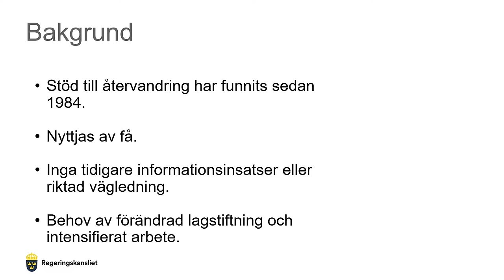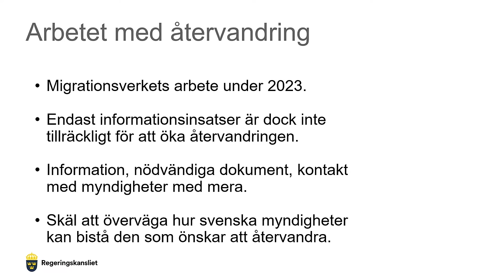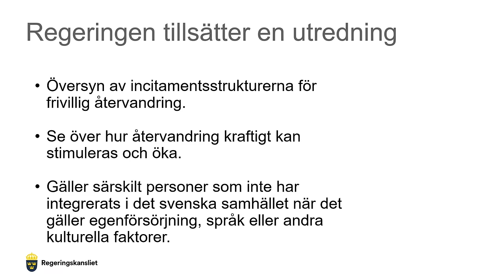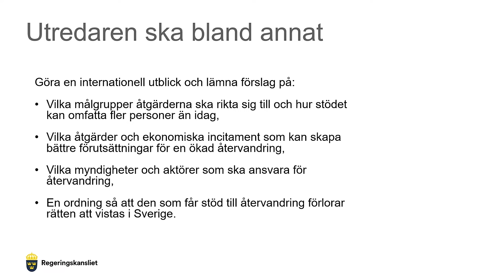Pressträff om nyhet på migrationsområdet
Torsdag den 26 oktober klockan 14.00 håller migrationsminister Maria Malmer Stenergard en pressträff tillsammans med Ludvig Aspling (SD), Ingemar Kihlström (KD) och Mauricio Rojas (L). Under pressträffen presenteras en nyhet på migrationsområdet.